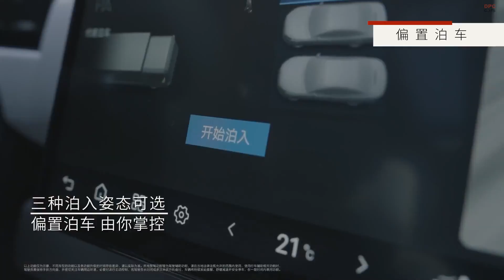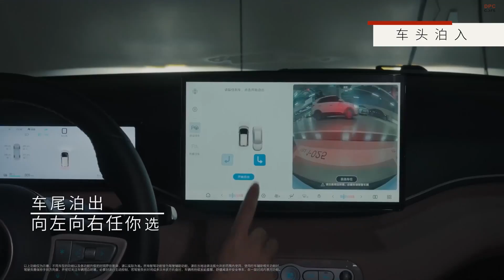BYD’s New L4 Parking Drives Itself — And Covers All Damages If It Fails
BYD just changed the rules of autonomous driving. Its new Level 4 autonomous parking system not only parks itself but covers all the risk.

The “God’s Eye” intelligent driver assistance system is now Level 4 capable during parking, meaning your hands, eyes, and mind can fully relax while the car handles the job. But BYD did not stop there—they will accept full legal and financial responsibility for any damages caused during autonomous parking. That includes accidents, third-party property damage, and personal injury. This is rolling out to over one million vehicles via an over-the-air update, including affordable models like the BYD Seagull.

This leap in technology and consumer protection could disrupt the entire industry. Whether you are into EV innovation, smart mobility, or just want peace of mind when parking, this video breaks down everything you need to know.